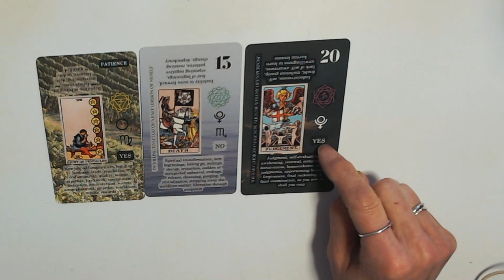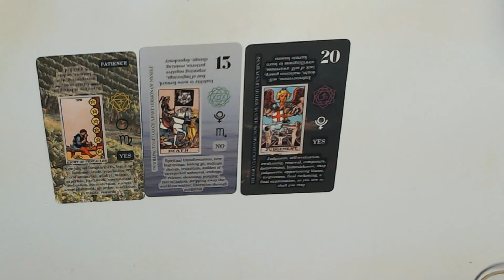PART 3OF 3 FOR TODAYS TAROT CARDS 7-3-2023-RISING FROM THE ASHES!freereadings